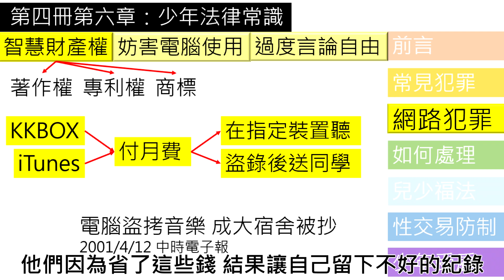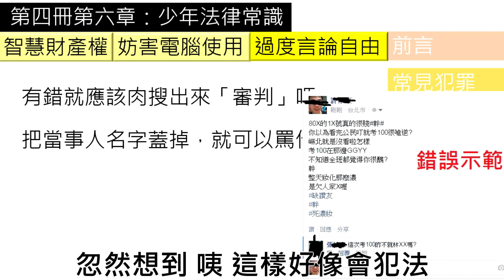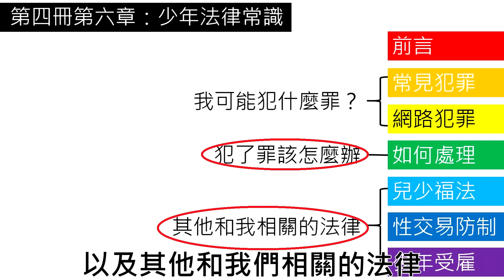【八下公民】【觀念】網路常見犯罪、資訊生活中的法律常識